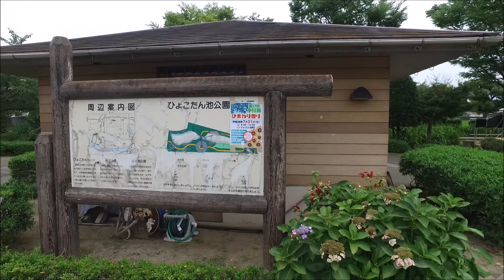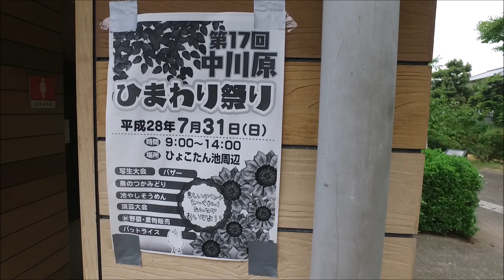ひょこたん池公園でヒマワリが満開！ ～伊予郡松前町～ 2016 7/25